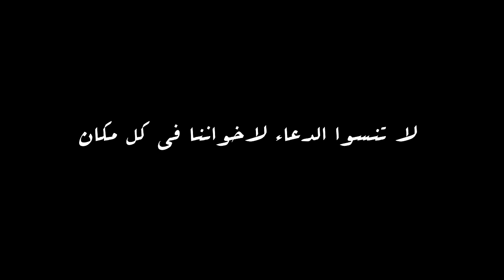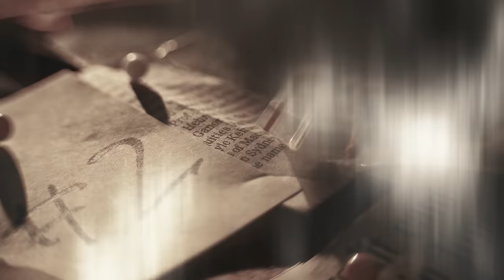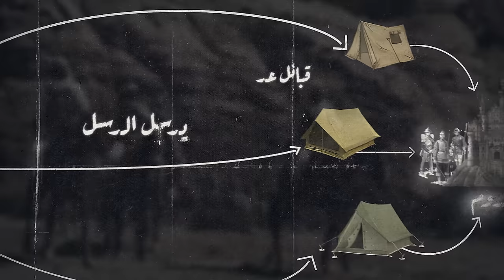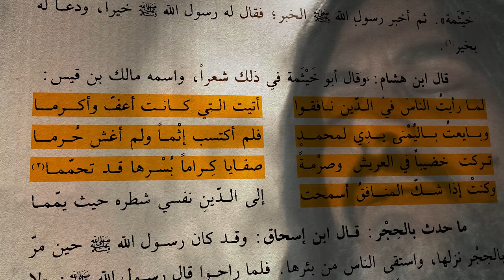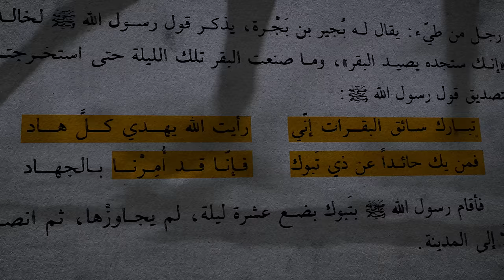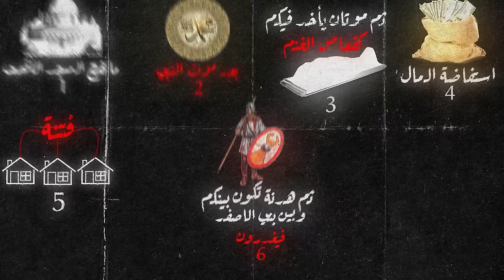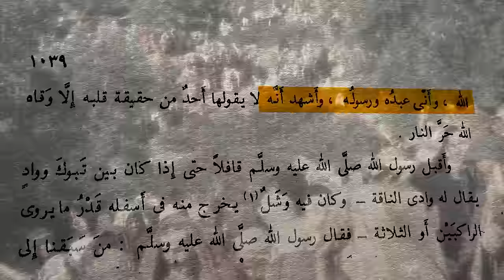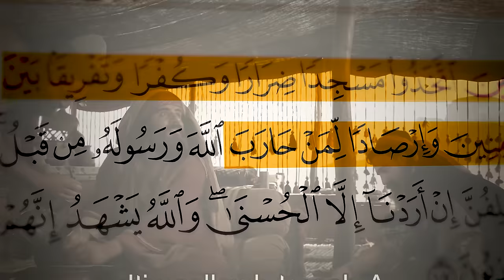النبي يواجهه المنافقين بنفسه | غزوة تبوك (الجزء الثاني) | أنس آكشن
المصادر

(قائمة تشغيل)
سيرة رسول الله:

السناب…

anas_action

الإنستقرام…

anas_action

anas_action1